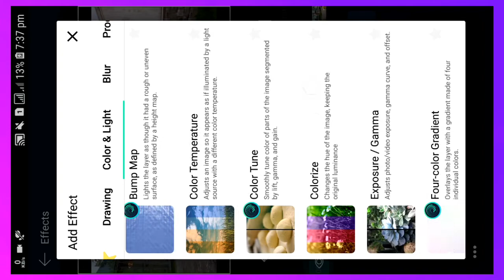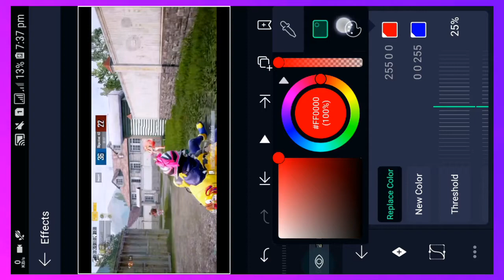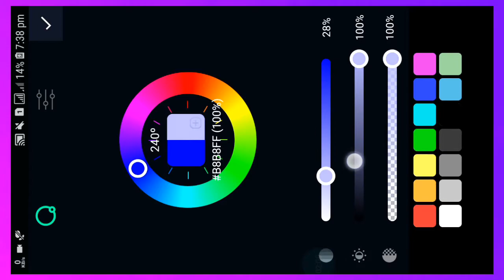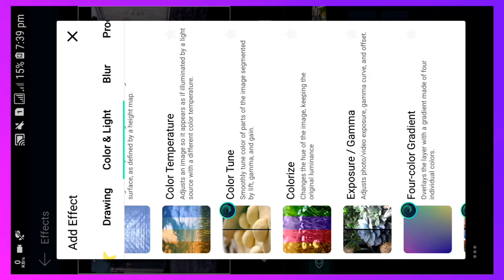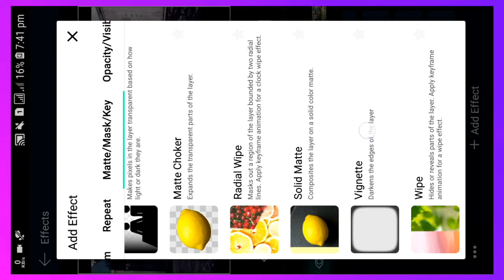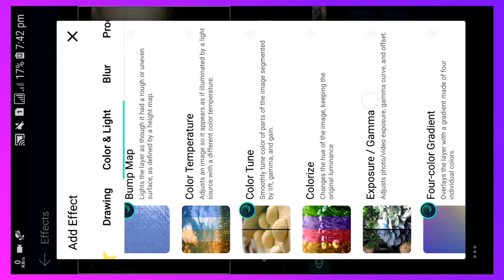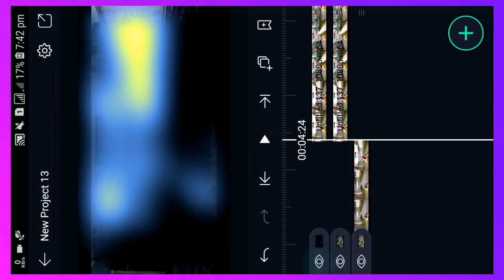Pubg montage colour grading on android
⭐ Welcome To OYE ITS GAMER

Montage & Tutorial Videos

⭐Video Related To (lgnore This)
pubg montage cc
pubg tdm montage
pubg colour grading tutorial
cc like zeher awais
how to make montage
pubg lite colour grading
pubg mobile colour grading
pubg montage cc preset
alight motion preset
am lit pubg thumbnail
pubg montage thumbnail
zeher awais woh lamhe
777 hope montage
pubg colour grading
woh lamhe montage
pubg beat sync
edit like zeher awais
pubg montage legends never die
pubg montage low end device
pubg montage light effect
pubg montage like 777
pubg montage let me down slowly

🔹️》This is Ankit

🔸️》 Signing out

🔹️》 bye bye

🔸️》 Stay Turned🚩